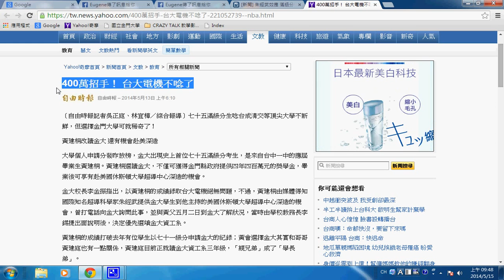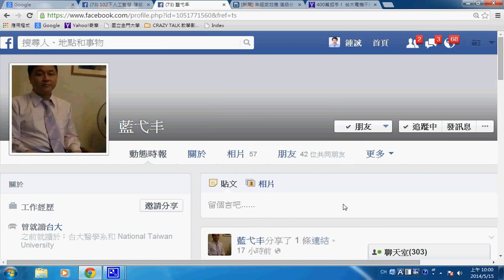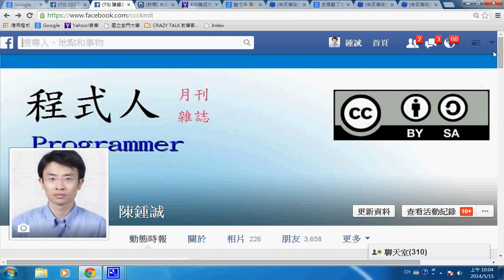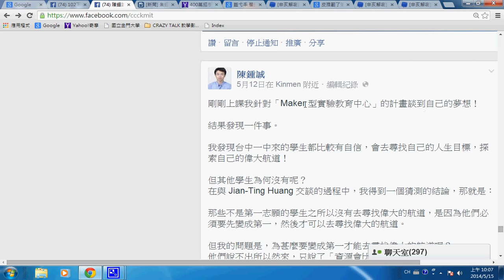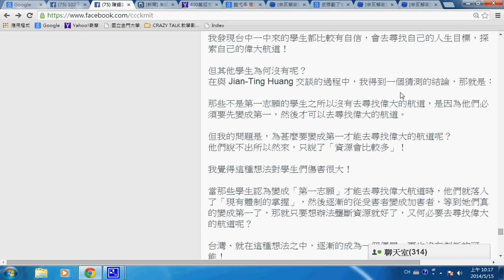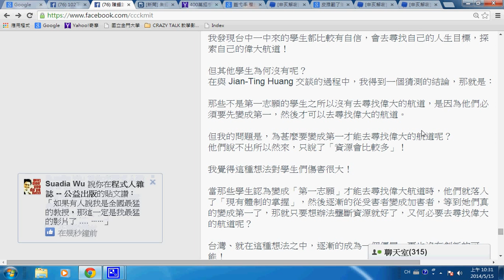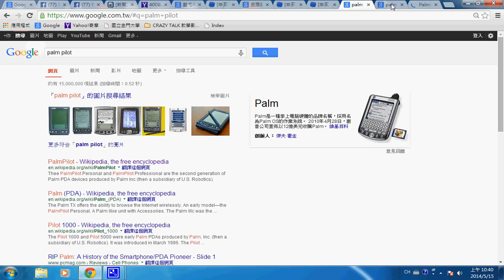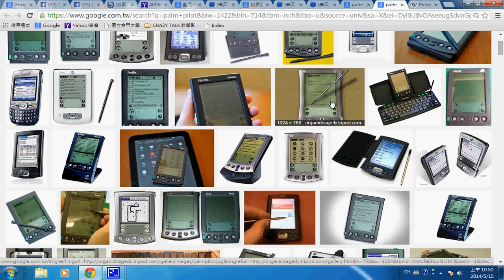從75 級分上金大談到偉大航道的夢想 -- student75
我罵了那些「台成清交」的同學：「超級酸、燕鵲安知鴻鵠之志 」，會不會在網路上被罵翻阿！

沒關係啦！我拭目以待！

其實我說「燕鵲安知鴻鵠之志 」那一段好像沒錄到，因為我詢問學生說我的錄影可否上傳之後，有個學生對此有所保留，所以其實真正最猛的那段沒有錄，真是可惜啊！